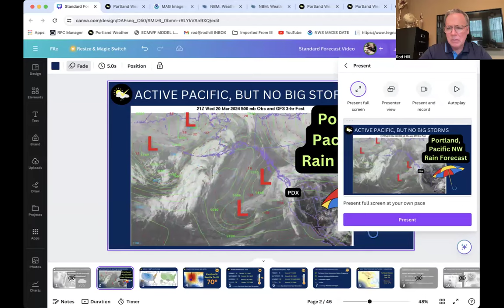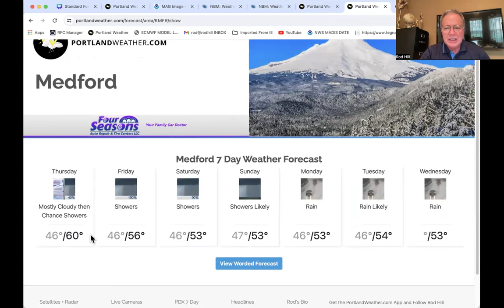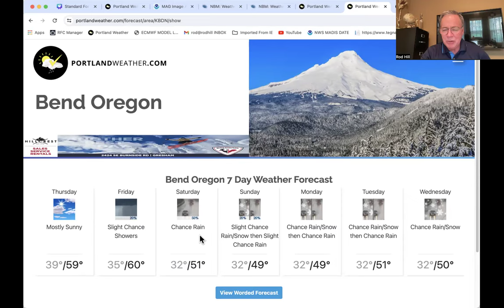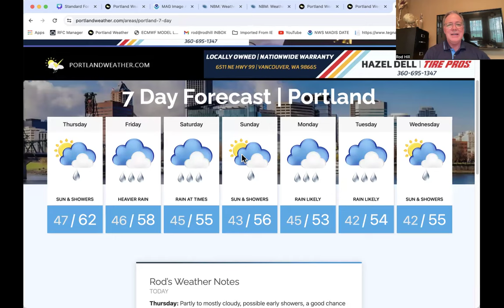Portland Weather Rainy Pattern Takes Hold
Local weather for Portland Oregon and Pacific Northwest region from local meteorologist Rod Hill.  Not seeing any concerning storms, but most 24 hour  periods will see rain over the next 7-10 days.  I cover Mt. Hood snow levels and forecast and update the Portland 7day.